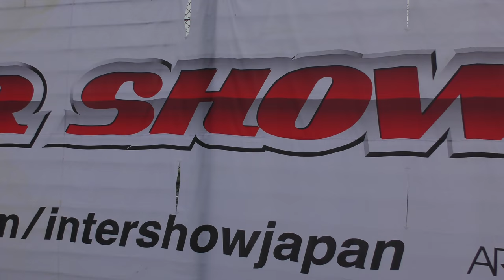2018 インターショー NLJ エクストリーム